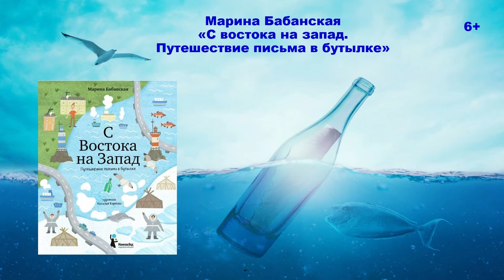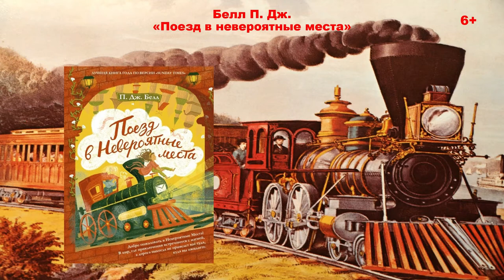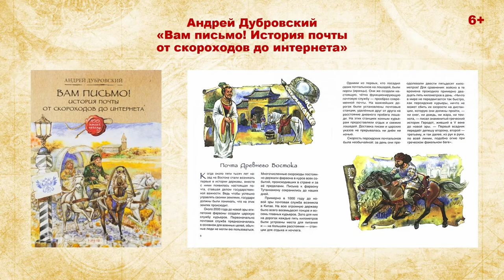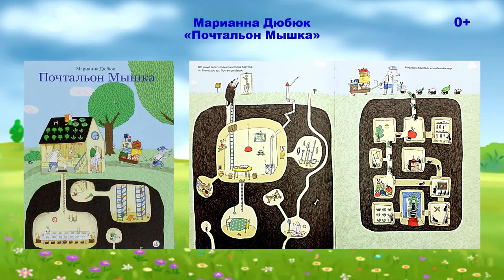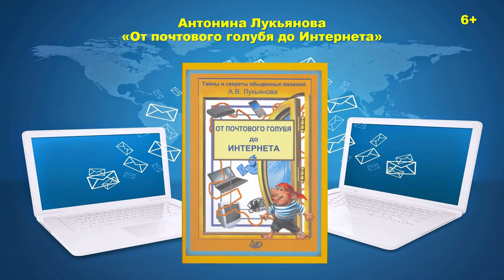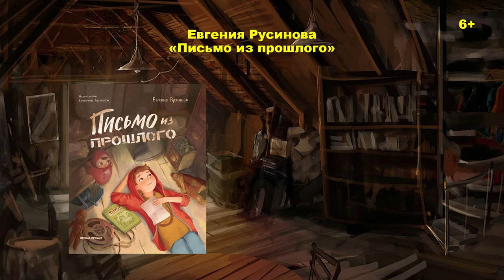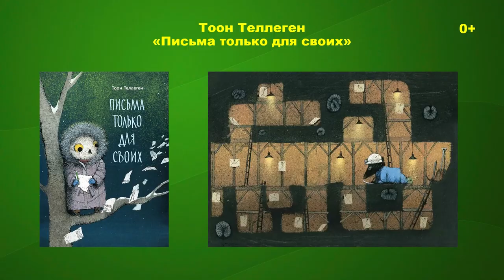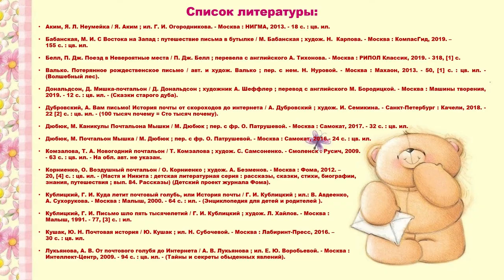Вам письмо!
Городская детская библиотека № 1 имени Е.С. Коковина предлагает всем желающим познакомиться с обзором познавательных и художественных детских книг о почте и почтальонах.